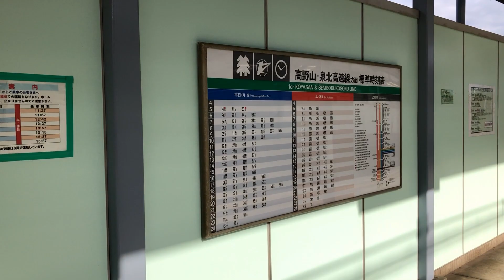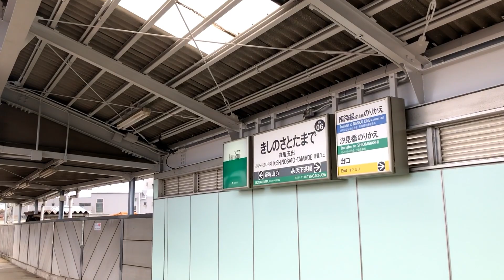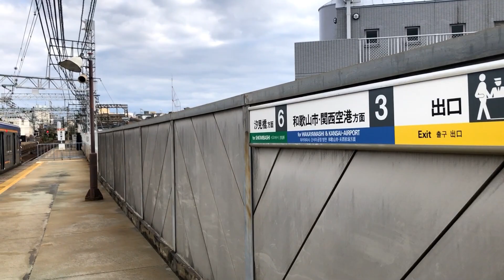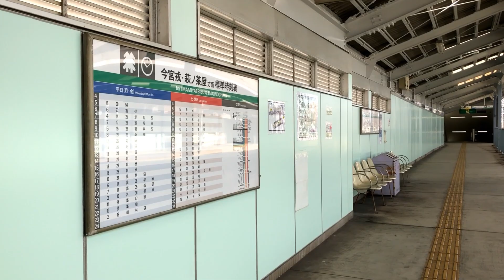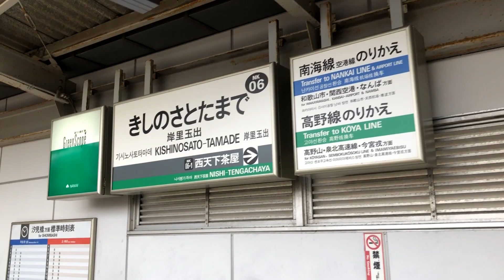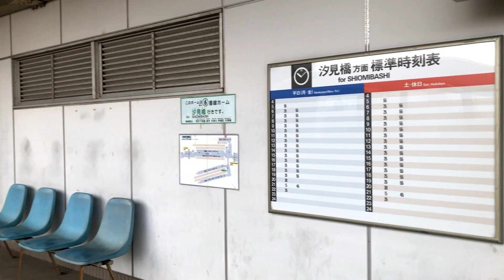【駅訪問】南海本線･高野線･汐見橋線 岸里玉出駅前と駅構内 (2/2) [NK06]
南海電鉄の南海本線と高野線と汐見橋線の岸里玉出駅と駅周辺です。
南海本線は普通車のみ高野線は各駅停車のみ停車する駅で、高架化によって南海本線･高野線の岸里駅と南海本線の玉出駅とが統合されてできた駅です。
北端の岸里口と南端の玉出口の2つ出入口がありますが、玉出口は南海本線のみの出入口となっています。
ただし、南海線のホームを経由することで岸里口付近で高野線にも汐見橋線にも乗り換えはできるようになっています。
高野線は当駅の先(難波寄り)から南海本線との線路別複々線となり案内も線路･運行形態と同じ高野線となっていますが、路線上は現在も南海本線となっているため正確には高野線が南海本線に乗り入れてるという形になっています。
汐見橋線は路線上は高野線になりますが、当駅で分断されて独立しており直通ができないため事実上の支線となっています。
駅周辺は住宅街と玉出口の西側に商店街があり、東には阪堺電車が走っています。

①は駅周辺、②は駅内 です。

撮影：2020(令和2)年3月